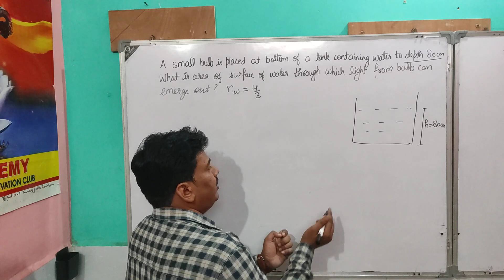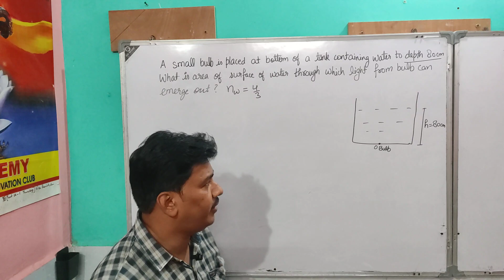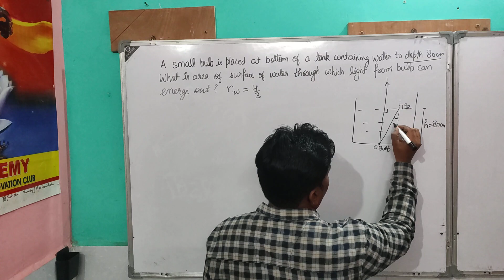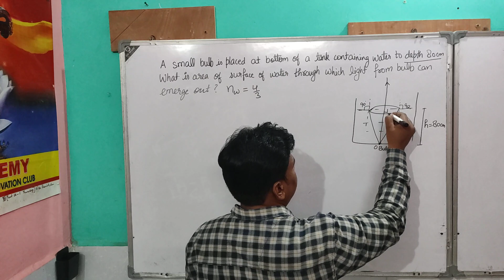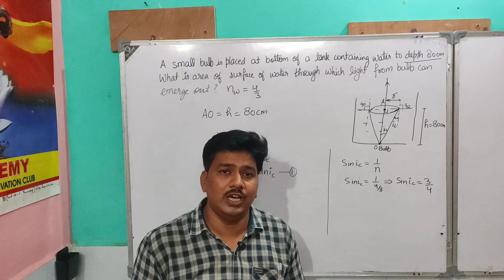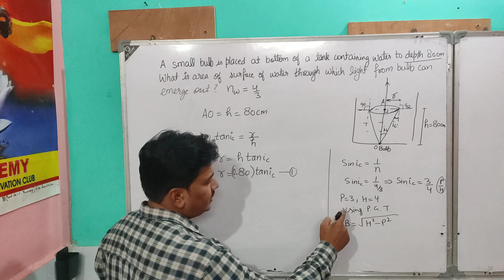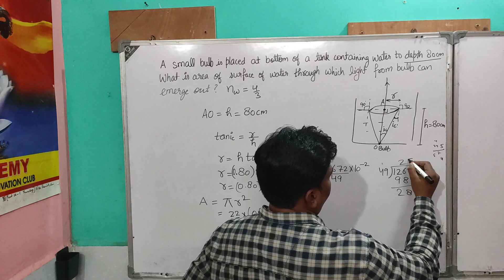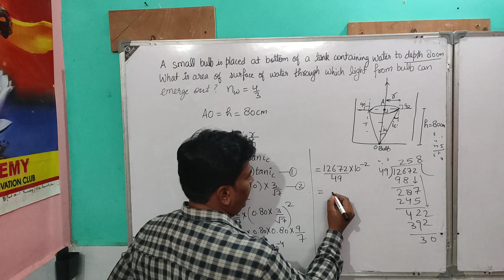A small bulb is placed at bottom of a tank containing water to depth 80cm||Physics 12th Optics ncert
A small bulb is placed at bottom of a tank containing water to depth 80cm. What is the area of the surface of water through which light from the bulb can emerge out? Refractive index of water is 1.33. Consider the bulb to be a point source.
Class 12th
Subject Physics
Book NCERT
Question Number 9.5 NCERT Exercise Class 12th Chapter 9 Ray optics and Optical Instruments.
Channel Physics Love
By SFIC Academy